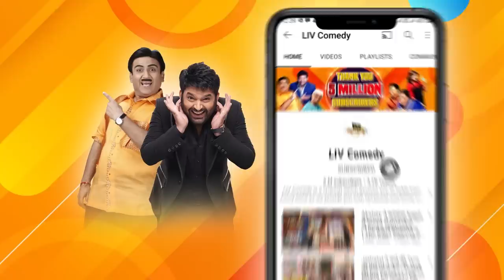Fake Sunny ने दिखाया अपने बाप को "तोता" | The Kapil Sharma Show | Asli Ya Nakli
We bring to you the best and most precious moments from Kapil Sharma Show where various characters play well-known celebrities! So sit back and enjoy these comedy clips as they take you on a laughter ride.